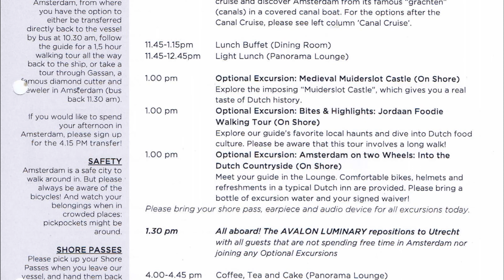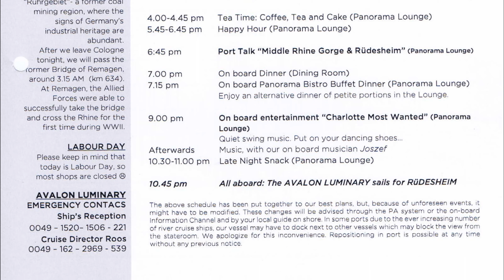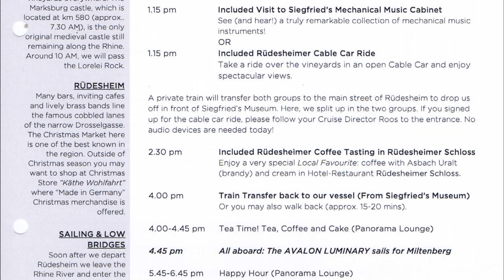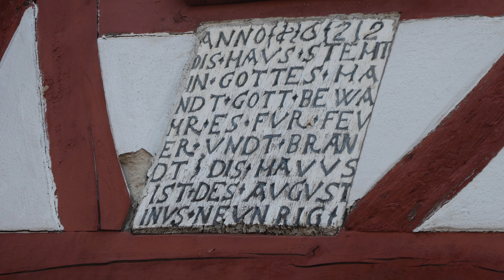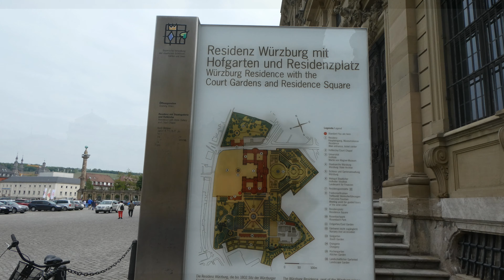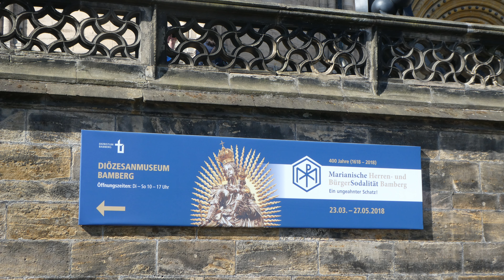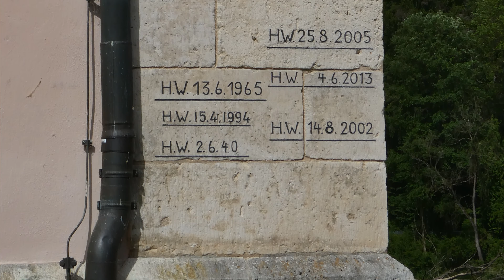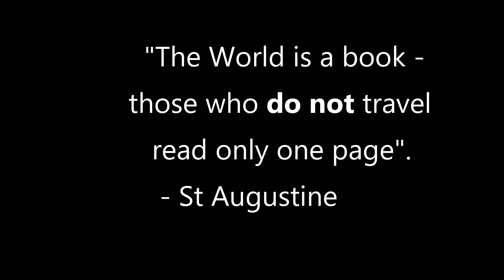2018 European River Cruise Part 1 XAVC S 3840 x 2160 50p 60Mbps